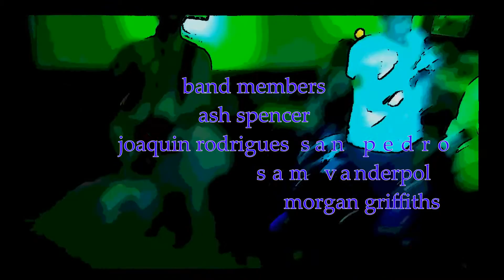Yossarian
Members: The Yossarian collective is comprised of: Ash Spencer, Joaquin Rodriguez San Pedro, Sam Vanderpol, Morgan 'Beats' Griffiths, Sam Wallace, Chris Brambley, Keir Cooper and other ghosts
Genre: Alternative Rock. Darkness dripping off the ghostly walls of the sun's beautifully imaginary perfect circle.
Hometown: London